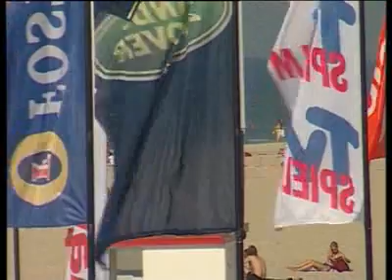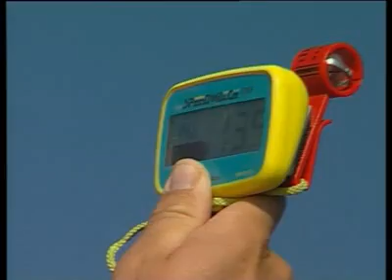PWA Sylt 2006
Professional Windsurfing Association in Sylt 2006